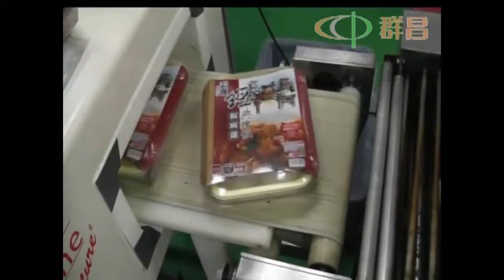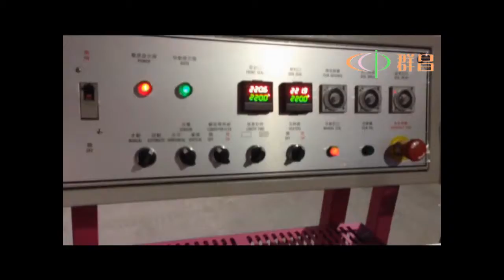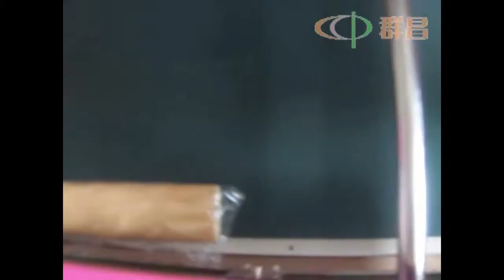L type packing machine